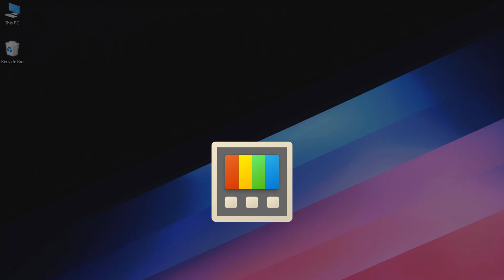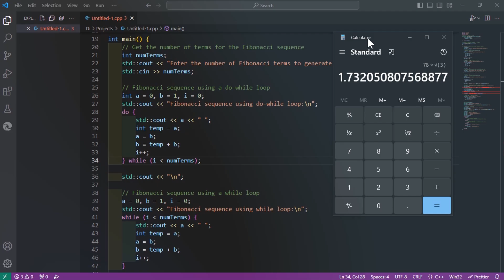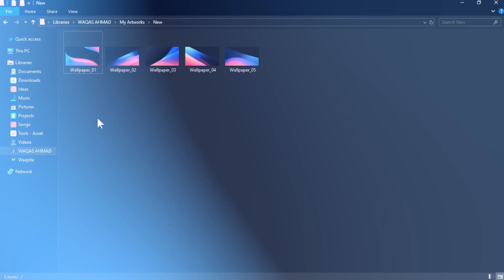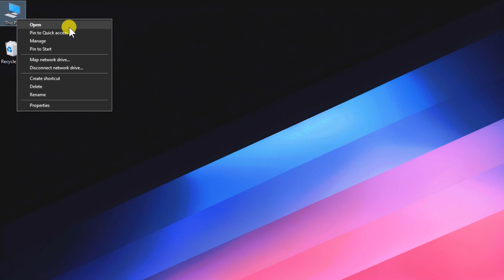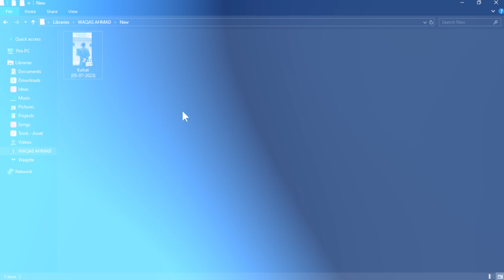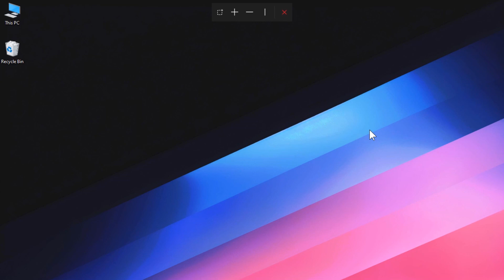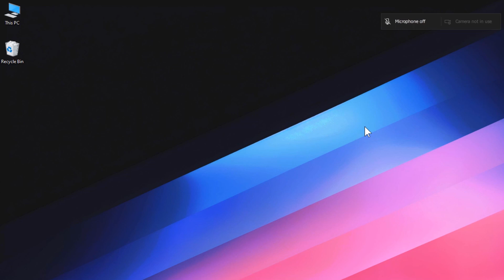This Video is Only for Power Users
Discover the amazing tool that transforms your Windows experience! In this video, I unveil the magic of PowerToys, a feature-packed app developed by Microsoft for Windows 10 and Windows 11. From text extraction and quick file manipulations to advanced window management and productivity-boosting utilities, PowerToys has it all.

In the video, I guide you through the installation process via the Microsoft Store, showcasing a plethora of incredible features. Explore the Image Resizer for effortless resizing, the Color Picker for designers, and FancyZones for advanced window layouts. Dive into PowerRename for bulk file renaming, PowerToys Run for lightning-fast searches, and File Locksmith for tackling pesky file usage issues.

PowerToys goes beyond the basics, offering Keyboard Manager for key remapping, Mouse Without Borders for seamless multi-computer control, and Registry Preview for safe registry edits. Uncover the convenience of Quick Accent, Screen Ruler, and Text Extractor, making daily tasks a breeze.

Whether you're a power user, developer, or casual Windows enthusiast, PowerToys empowers you to tailor your computing experience like never before. Don't miss out on the chance to supercharge your productivity! Transform your Windows journey with PowerToys – because in the age of AI, customization is key! ✨🖥️